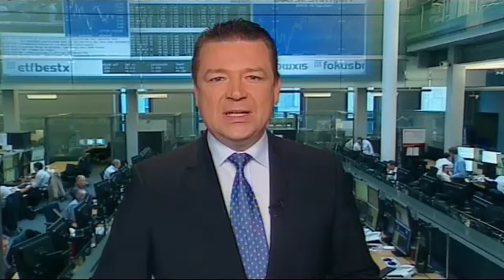Arbeitslosigkeit 2011 auf 20-Jahres-Tief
Die Arbeitslosigkeit ist in Deutschland im vergangenen Jahr auf den niedrigsten Stand seit zwanzig Jahren zurückgegangen. Wie die Bundesagentur für Arbeit (BA) in Nürnberg mitteilte, seien durchschnittlich 2,976 Millionen Arbeitslose registriert worden. Im Dezember waren 2,78 Millionen Menschen arbeitslos. Holger Scholze berichtet aber auch von gurten Konjunkturdaten aus China und weiter steigenden Kursen am Aktienmarkt.